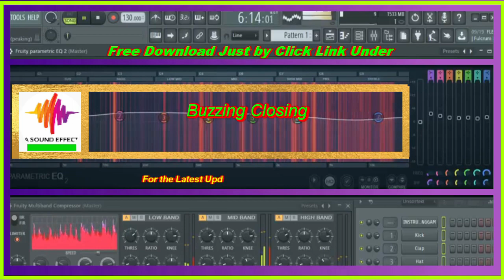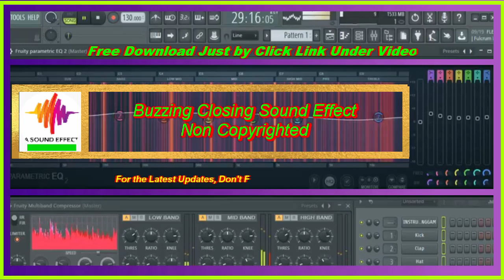Free Sound Effectc Buzzing Closing Sound Non Copyrighted